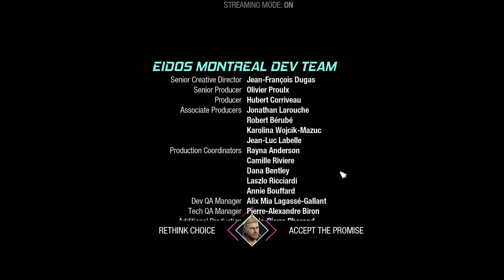Guardians of the Galaxy Chapter 8: The Matriarch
The Guardians confront the mysterious Matriarch in Chapter 8. Unveil her secrets and face the Guardians' most enigmatic foe yet in this gripping installment of Marvel's Guardians of the Galaxy.

Credits:
Developed by Eidos-Montréal, Published by Square Enix